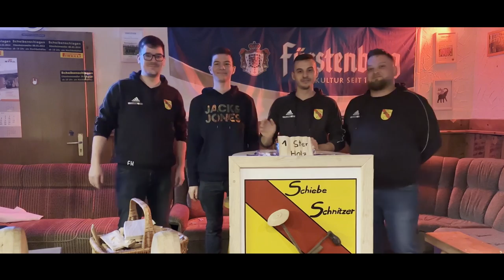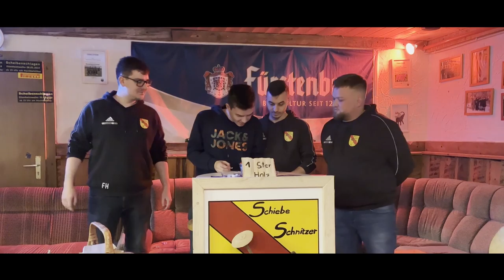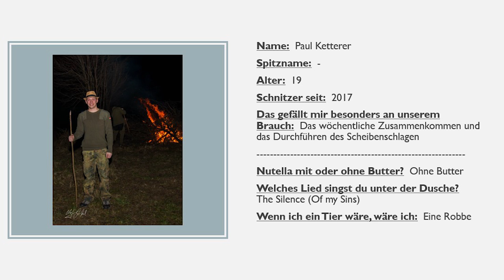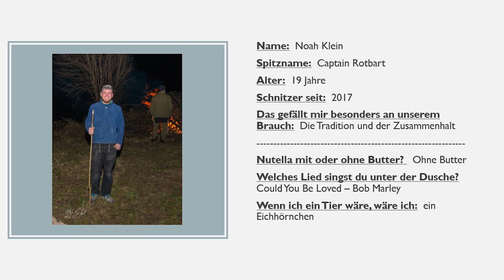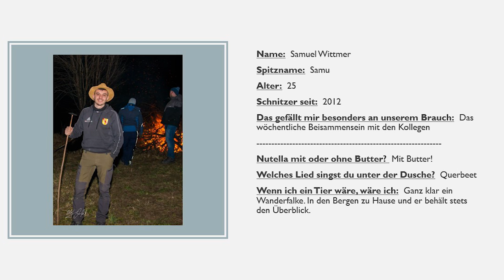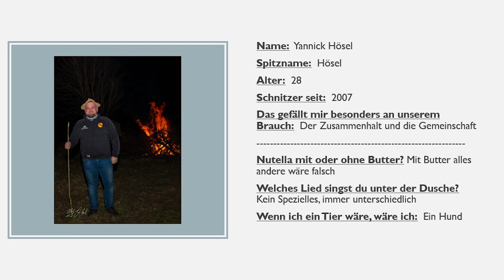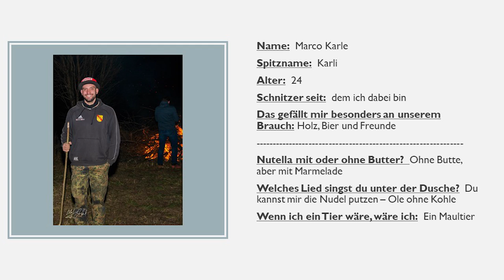Scheibenschlagen 2022 Ettenheimweiler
Willkommen beim Scheibenschlagen 2022,
Genießt das diesjährige Scheibenschlagen mit eurer Schnitzerbox.
Wir danken euch alle für eure Unterstützung.
Eure Schiebeschnitzer